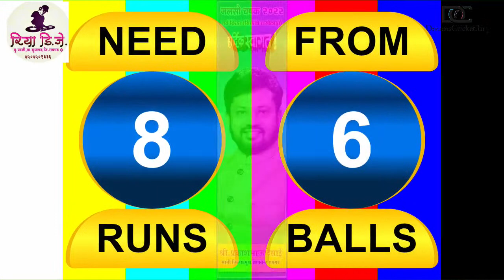Jalso Chashak 2022 Parli Amar XI Dighode Vs Mahad